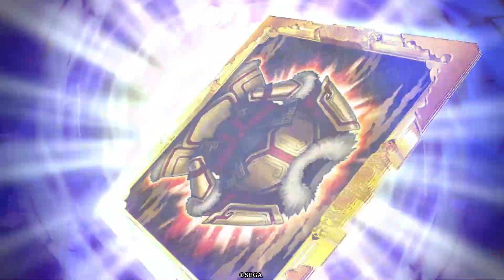英傑大戦239【従四位下】(宇佐美定満)散華の陣VS(武田信玄)風林火山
前回の長尾政景、甲斐姫のデッキを改造しました。いっそのこと上杉勢で揃えてしまえということで、宇佐美定満と柿崎景家と甘粕景持の4枚で組んでみました。散華の陣ですが武力上昇値がえげつないので宇佐美さえ狙われなければ義兄弟の誓いと並んで破壊力はけた違いで、しかも士気6です。